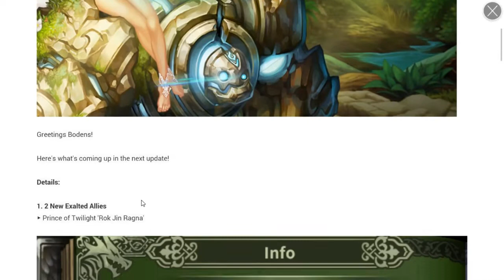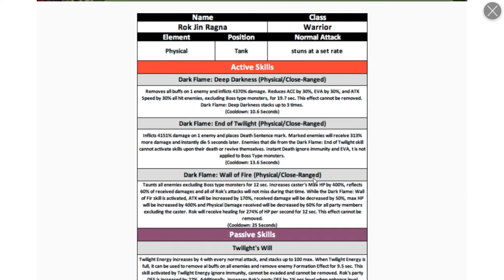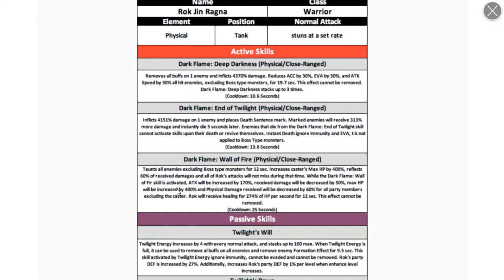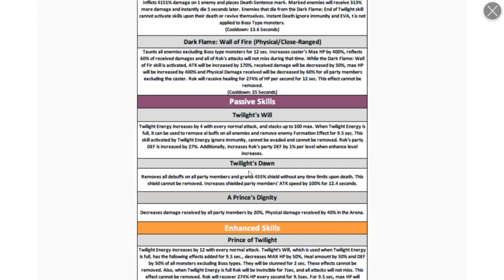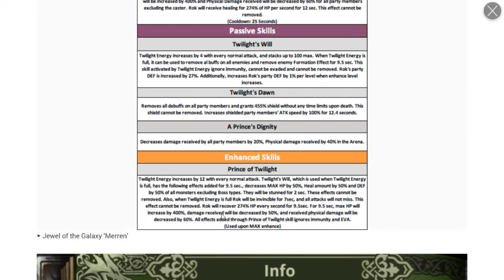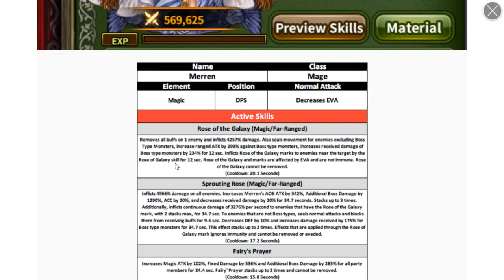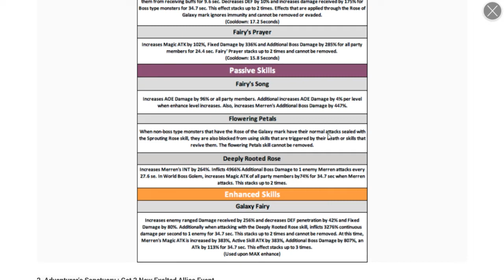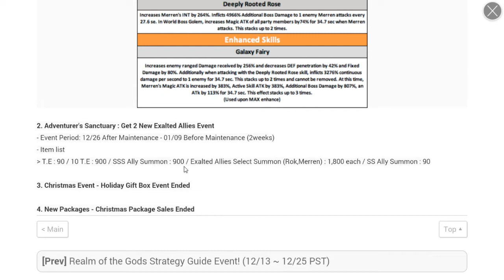Dragon Blaze | Episode 145 | 12/25 Patch Notes - 2 New Exalted Heroes